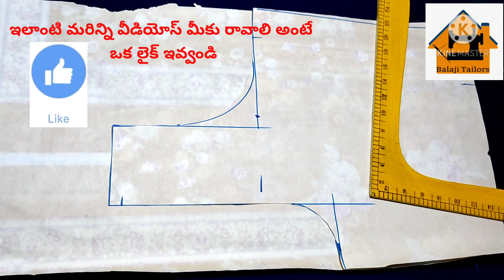Blouse Shoulder Falling Problem Tips in Telugu - Blouse Shoulder Solution - Balaji Telugu Tailor.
balaji telugu tailor video's.